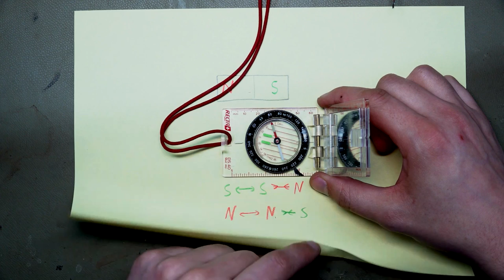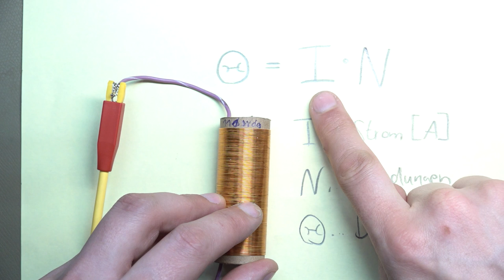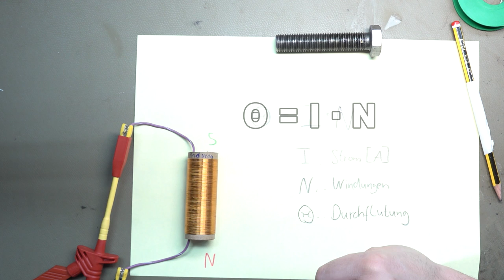🧲 Elektromagnetismus 🔎 Grundlagen Magnetismus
In dieser let's play elektronik-Folge behandeln wir den Elektromagnetismus und betrachen, wie wir mit Hilfe von einer Spule ein Magnetfeld erzeugen können und wovon diese Durchflutung abhängt.

Das Netzteil war eine kostenlose 2-wöchige Leihgabe, daher:
Unterstützt durch Rohde&Schwarz.